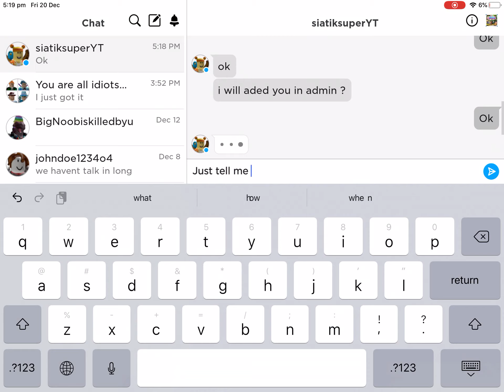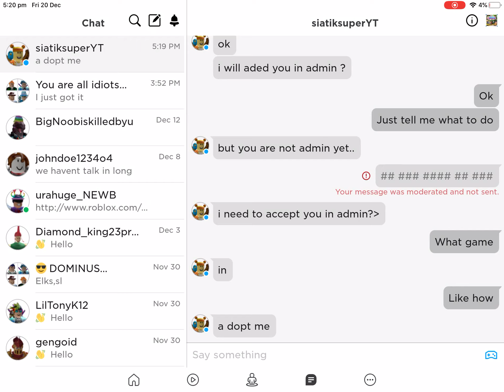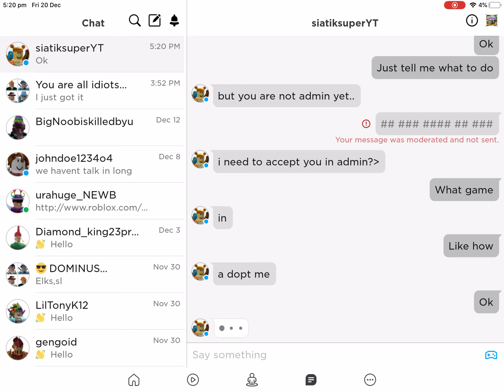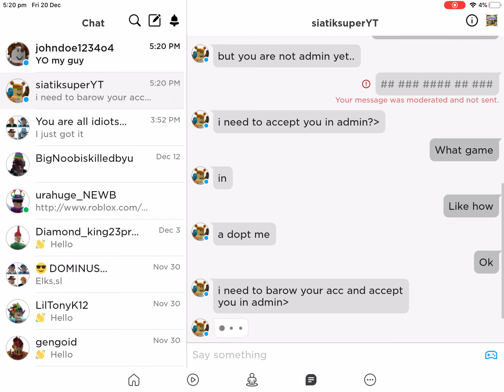Guy trying to scam me and I caught him on camera (read description important message you need know)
Hey guys this video is this person trying to scam me on roblox, so if anyone asks for your password or account, tell a parent immediately or say no and UNFRIEND them as soon as possible, this is teaching a lesson not to get tricked and scammed.